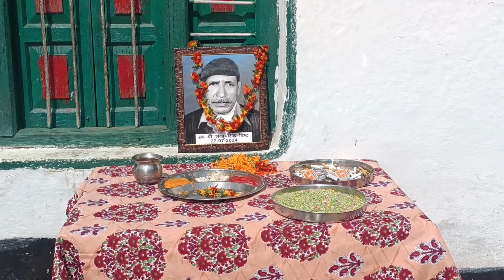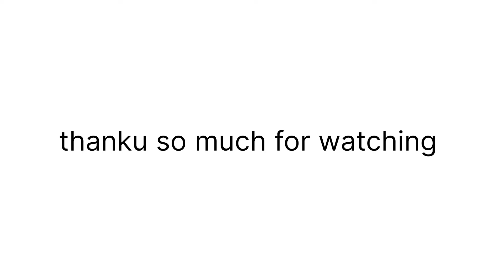aakhir wo din aa hi gya 😊 भावपूर्ण श्रद्धांजलि 🙂 @ishwarbishtvlogs pahadi lifestyle vlog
ishwar bisht vlogs
chandrayaan 3 drawing
ind vs nz test highlights